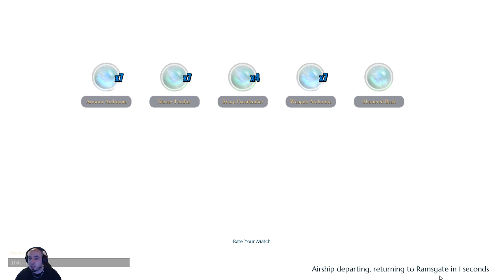Présentation du Skraev en solo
Présentation du Skraev de Dauntless !

Vous voulez me support, bien merci !